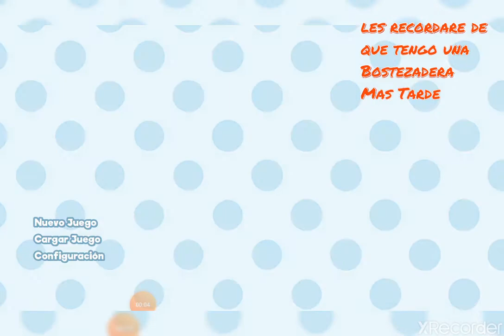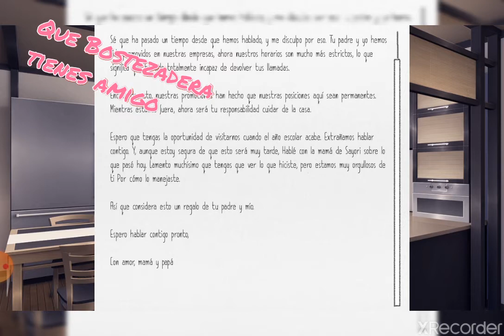YURI, ¿PORQUE ME ENVIAS FOTOS ASÍ? UNA NOCHE DE PASIÓN CON NATSUKI [Doki Doki Exit Music:Capítulo 8]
Buenos días gente
Les mando un cordial saludo
Les habla LoveDarkness
Y el días de hoy tenemos el
episodio número 8 de nuestra increíble serie
Doki Doki Exit Music
Esto agarra forma bastante raro a su modo
Además que
Yuri está bastante enferma
Me envía fotos intimas en un restaurant
Mientras que las chicas están todas angustiadas
Pero eso no es todo
Le doy vino a nuestra Loli Natsuki
Y que se pone demasiado intenso el asunto
Después de mandar a volar a Sayori
Pobre de ella
Pero bueno
No más Spoilers jeje
Disfruten del video
Psdt: ( Disculpen todos mis bostezos
Me puse a grabar a las 6 AM y ni siquiera dormir bien
Termine de editar todo tarde xD)
Chao